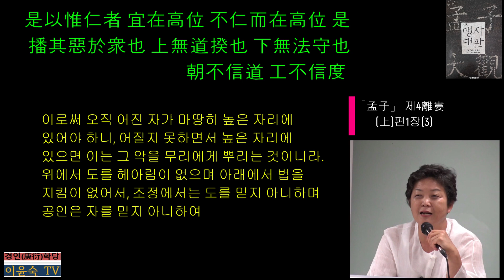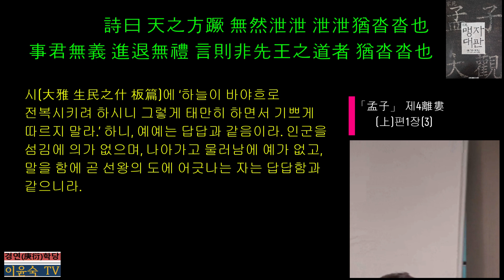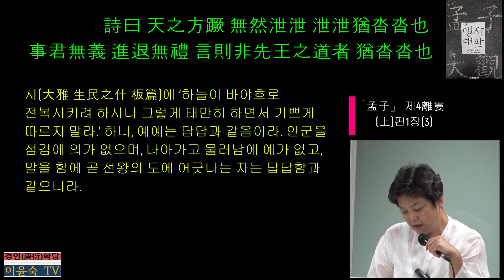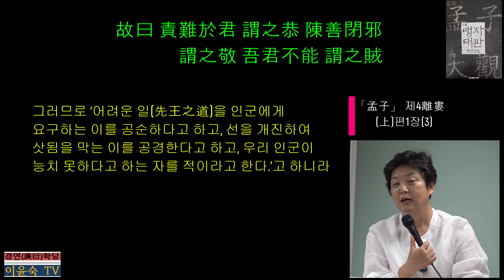(4-上-1-3) 「孟子(맹자)」 제4離婁(이루上)편1장(3)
是以惟仁者 宜在高位니 不仁而在高位면 是는 播其惡於衆也니라 上無道揆也하며 下無法守也하여 朝不信道하며 工不信度하여 君子 犯義오 小人이 犯刑에도 國之所存者 幸也니라 故로 曰城郭不完하며 兵甲不多 非國之災也며 田野不辟하며 貨財不聚 非國之害也라 上無禮하며 下無學이면 賊民이 興하여 喪無日矣라하니라詩曰天之方蹶시니 無然泄泄라하니 泄泄는 猶沓沓也니라 事君無義하며 進退無禮하고 言則非先王之道者 猶沓沓也니라 故로 曰責難於君을 謂之恭이오 陳善閉邪를 謂之敬이오 吾君不能을 謂之賊이라하니라
揆 헤아릴 규 度 법 도, 자 도 蹶 넘어질 궐, ‘엎칠 궤’
* 泄 샐 설, ‘많을 예’ 泄泄猶沓沓也를 註(朱子)는 怠緩悅從之貌(태만히 하면서 기뻐하여 따르는 모양)라 함.
* 喪 : 喪亡(망하여 없어짐)
* 詩曰天之方蹶 無然泄泄 : 이 시는 周의 厲王이 포악한 정치로 나라를 위태롭게 하는 것을 풍자한 내용이다. 周王은 天子이므로 여왕을 하늘에 빗대 풍자한 것이다. 천자로 인해 결국은 나라를 엎어질 것인데 너희 간신들도 그렇게 정사를 태만히 하면서 교언영색으로 따르지 말라는 것이다. 모두가 다 망하게 될 것이라는 경계이다. 板篇은 蕩篇과 함께 ‘板蕩’으로 묶여 정치를 잘못해 어지러워진 나라의 형편을 이르는 말로 쓰인다.
스스로 왕이라고 칭했으면 반드시 선왕의 법도를 따라 어진 정치를 해야 하는데 그러지 않고도 나라를 보존하는 것은 요행이고, 위가 예가 없기에 아래로 교화를 베풀지 못하여 아래 백성들이 배움이 없게 되면 백성들을 해치는 자가 일어나 나라 망하는 것은 시간문제일 뿐이다. ‘詩云天之方蹶’ 이하는 선왕의 도를 잇지 않는 왕에게 諫하지 않는 신하를 책망(責望)하는 내용이다.